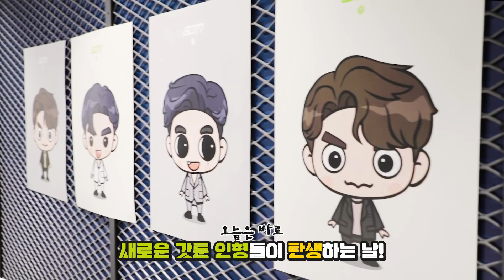"GOTOON BY GOT7 SUMMER STORE" EP.01